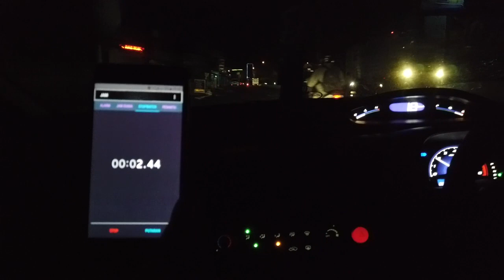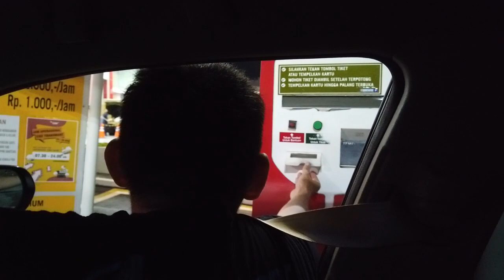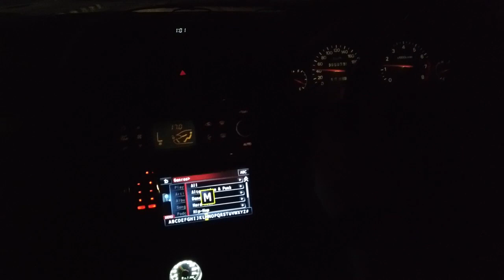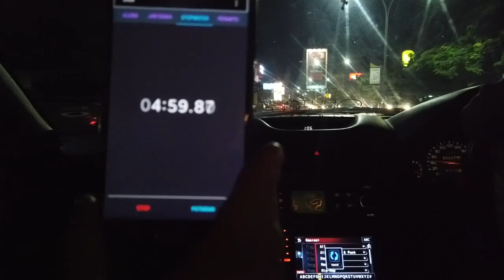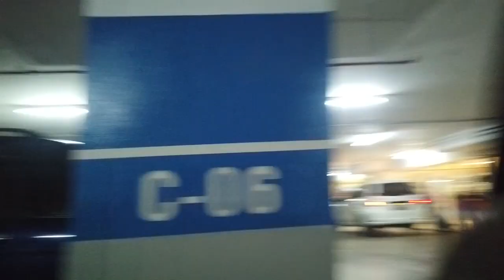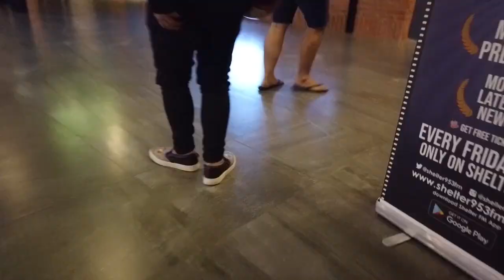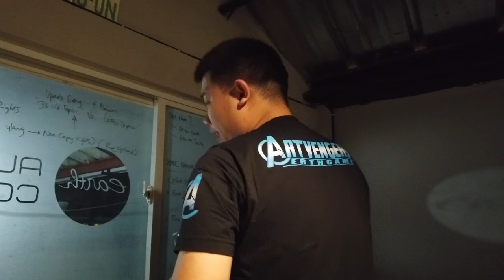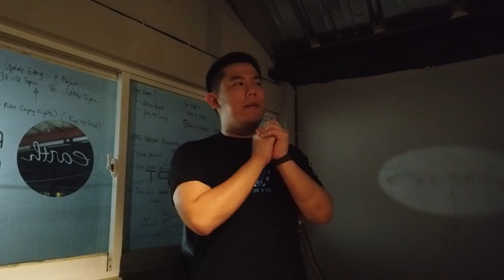Challange Static Vs Bagged & Nonton Avengers Endgame